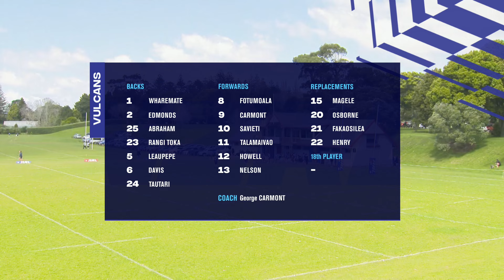Sky Sport Women's Premiership - Round 3 | Auckland v Canterbury